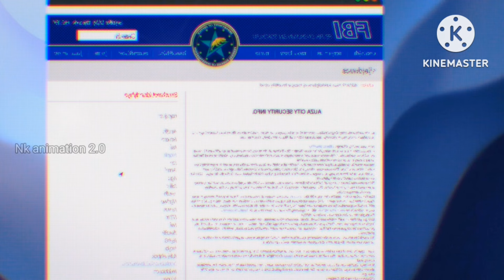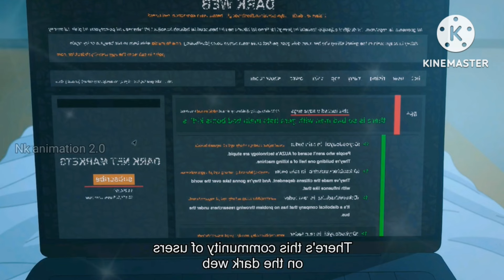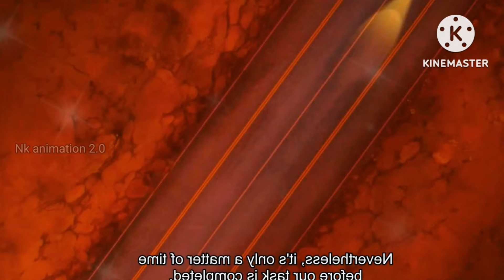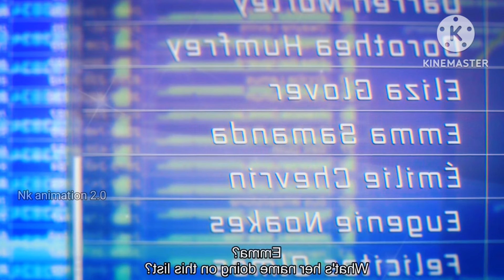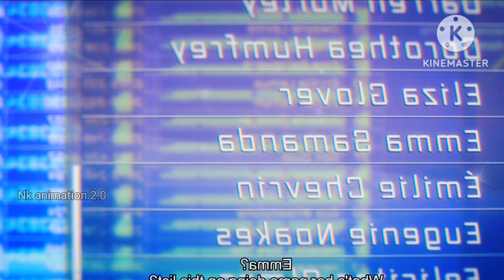Strongest Assassin Hides Insane Power to Protect Family but They Are Taken from Him (7)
New part 37:21